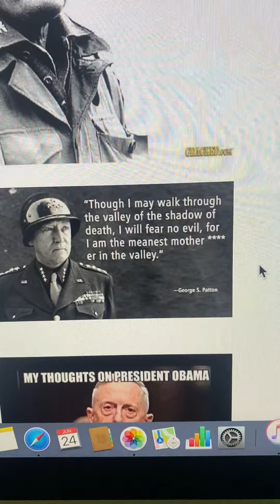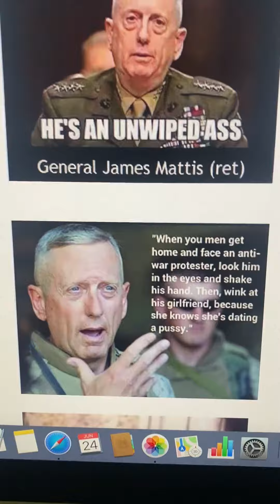militaryservice : wordsofwisdom and humor from some of our generals